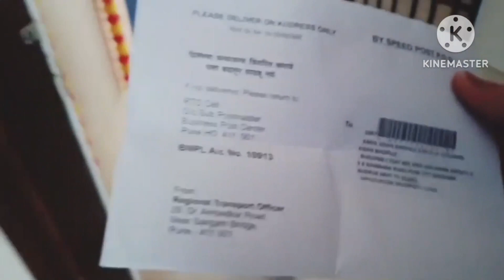इतकं सगळं काय फास्ट केलं म्हणून मुलांना देऊ शकले😘 | मुलांना सगळं शिकवा👍 यम्मी पाणीपुरी😋 #101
hot likes.

My insta I'd - Pallavimarathivlog